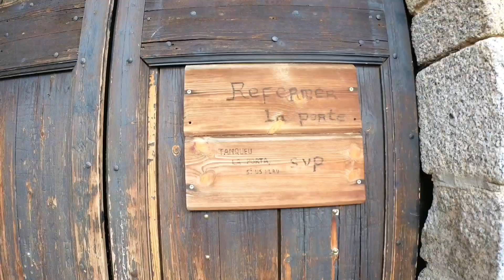🤟🐴🐮Cerdanya💚SkatingNòrdicCross🥂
🤟No imagino cap millor manera de🫶🌲🌄💚🦊🏞️🦉🐑🫎🐴🐮🥂començar l'🌠any!

🌠🥂👉Ruta desde Dorres de l' 1 de gener amb els SkatingNòrdicCross.
☝️Cabana en forma de balma que aprofita l’espai que queda sota un bloc granític que li fa de coberta. Pel costat oest hi ha un mur en forma d’L que deixa una entrada al costat nord. Prop hi ha les restes d’una altra cabana i d’una pleta.
🫶Pujada i baixada pel mateix camí de gran riquesa💚natural. El 🌲🍂🍄🌳🪵bosc de🪨granit de Dorres.